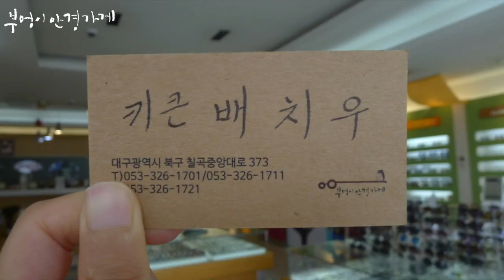CRUSADE 4235 C.1 모델입니다. /부엉이안경가게/대구안경/김천안경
불금에는
치맥입니다.

CRUSADE 4235 C.1 모델입니다.